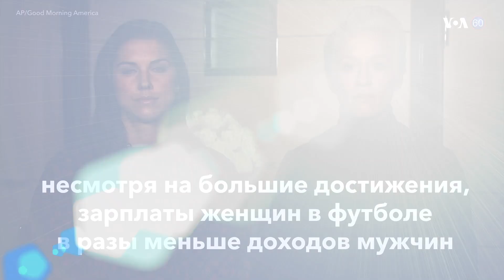Новости США за минуту – 11 марта 2019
США ввели санкции против российского банка // Авиакомпании приостанавливают полеты Boeing 737 Max 8 // Женская сборная по футболу требует равной оплаты труда // Торнадо обрушились на юг США // Кулеры могут быть опасны для детей